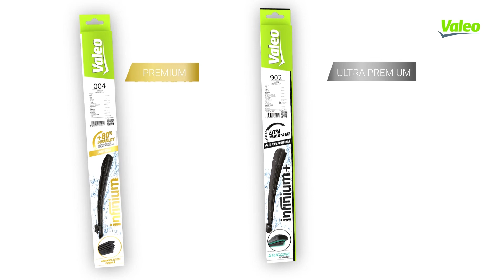VALEO INFINIUM™ - LE BALAI D'ESSUIE-GLACE VALEO LE PLUS DURABLE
Balais d'essuie-glace haute performance, ultra résistants et durables :
Valeo, n°1 mondial des systèmes d'essuyage, lance INFINIUM™, une toute nouvelle gamme complète, conçue pour offrir des performances parfaites avec une très longue durée de vie, vous offrant les plus hauts niveaux de confort et la sécurité lors de la conduite de jour comme de nuit, par tous les temps.